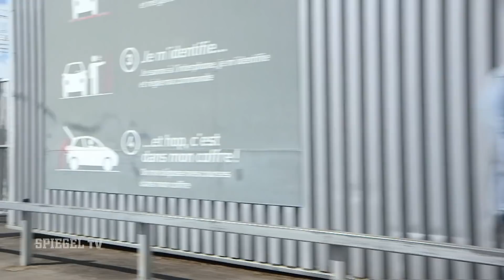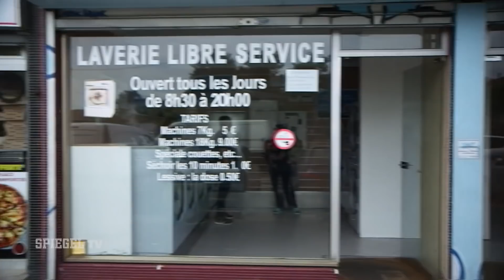Die Pandemie-Polizei: Kontaktsperre-Kontrollen in Frankreich | SPIEGEL TV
Wer findet, dass die Lockerung der Kontaktsperre nicht schnell genug geht, sollte mal nach Frankreich blicken. Denn dort gibt es einen strengen Lockdown, mit zum Teil absurden Situationen im Alltag. SPIEGEL TV hat die Pandemie-Polizei bei ihren Einsätzen begleitet.